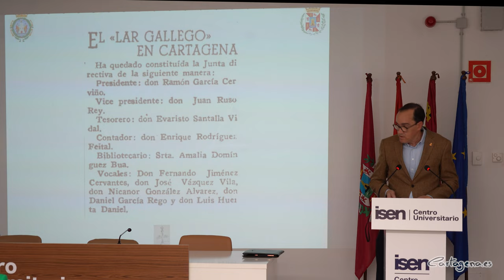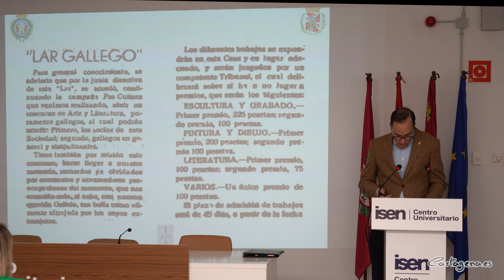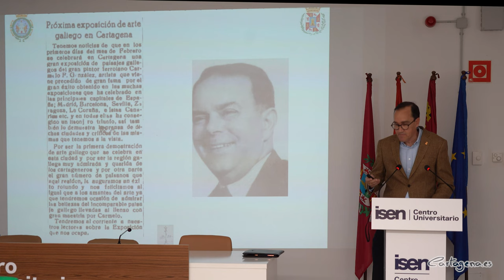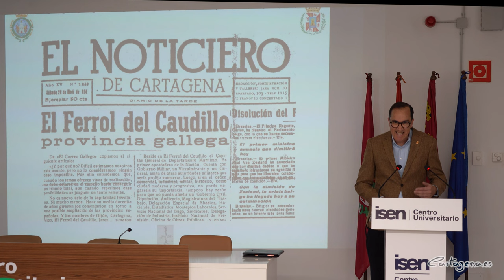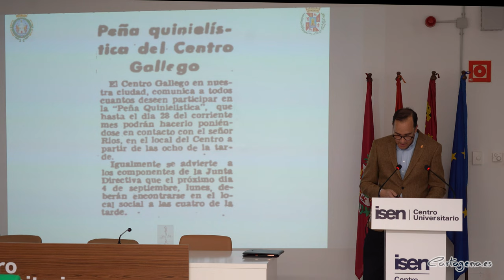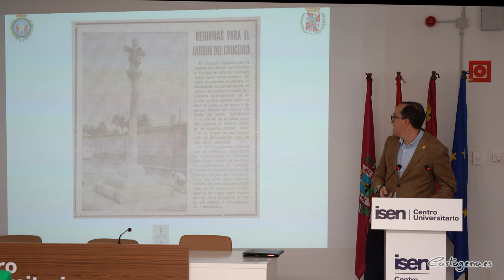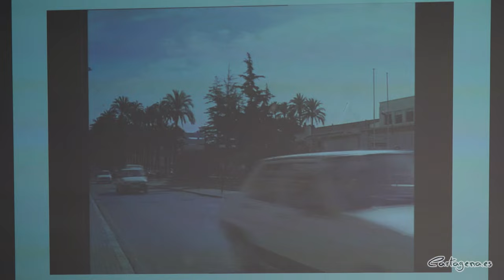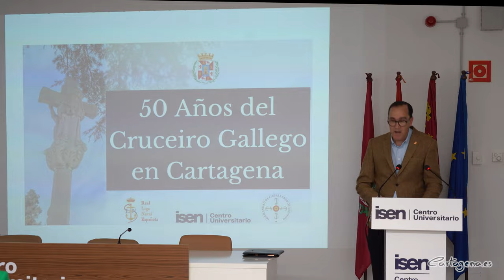Conferencia conmemorativa de Juan Ignacio Ferrández en el 50 aniversario del Cruceiro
El Ayuntamiento de Cartagena ha conmemorado el medio siglo del hermanamiento con la localidad gallega de Ferrol este martes, 12 de diciembre. Lo ha hecho junto a la instalación del Cruceiro, un símbolo de piedra donado por el Concello de Ferrol en 1973. El monumento es una muestra de los vínculos entre ambas plazas fuertes de la Armada Española. Dado que, pese a estar distanciadas en mil kilómetros, las dos ciudades comparten retos e intereses comunes desde hace más de 3.000 años.

Noelia Arroyo, alcaldesa de Cartagena, ha aprovechado la efeméride para recordar que “la relación entre Ferrol y Cartagena se vincula con la Armada Española en el ideario colectivo, y también con la construcción naval, y la mili; que tantos ferrolanos hicieron en Cartagena y tantos cartageneros en las tierras gallegas”.

La regidora también ha resaltado que los lazos entre gallegos y cartageneros se remontan a tiempos antes de los romanos, cuando el pueblo celta y su habilidad en la metalurgia fue determinante para el general cartaginés Aníbal en la victoria de Trasimento, batalla que libro tras partir de Cartagena”.

El acto institucional se ha celebrado en el centro universitario ISEN, situado próximo al Cruceiro ubicado en la calle Real junto a la Casa del Niño. En él, Juan Ignacio Ferrández, cronista de Cartagena, ha hecho un breve análisis en el que ha abordado el germen de la unión de los gallegos en Cartagena y cómo se gestó el hermanamiento con Ferrol en 1973.

Noelia Arroyo ha agradecido que este cruceiro donado por Ferrol, que sirve para marcar los cruces de caminos y proteger a los viajeros. El Cruceiro de Cartagena cumple ya 50 años de protección a la ciudad. La alcaldesa también ha emplazado que “el tiempo nos dará la oportunidad de señalar de nuevo la presencia de Cartagena en Ferrol, tras la desaparición del molino que el Ayuntamiento regaló a la ciudad gallega con motivo del hermanamiento”.

La jornada conmemorativa ha contado también con la participación de la agrupación de gaitas y tambores Celticue. Ha interpretado la popular marcha Perico Pelao en torno al Cruceiro. Esta música es popularmente conocida por su presencia junto a los 'judíos' en la Semana Santa cartagenera.

El acto institucional ha concluido depositando un ramo de flores a los pies del Cruceiro con unas cintas en las que se señala: “Ferrol y Cartagena, ciudades hermanadas 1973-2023”. El ramo ha sido colocado por la alcaldesa, que ha aprovechado la ocasión para recordar la figura del que fuera regidor de Cartagena cuando se produjo el hermanamiento hace 50 años, Ginés Huertas Celdrán. Al mismo tiempo las gaitas han cerrado la cita a los sones de muñeiras en una conmemoración que ha contado también con los ediles Diego Salinas, Alvaro Valdés, Pablo Braquehais, Jesús Giménez y Mercedes Graña, así como la participación de la Hermandad de Caballeros de Lepanto y la Real Liga Naval Española.